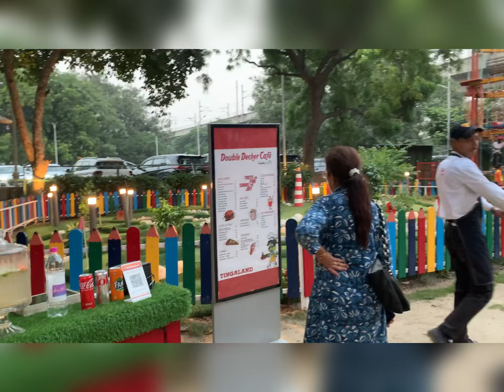Shivaay aur naysa ko medal mil gaya😱🙏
Shivaay aur naysa ko meda mil gaya😱🙏